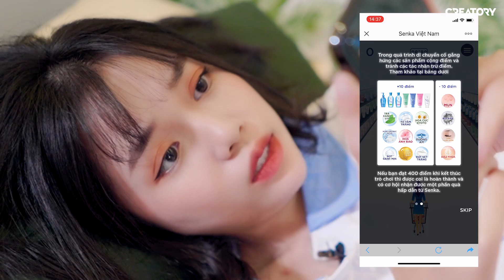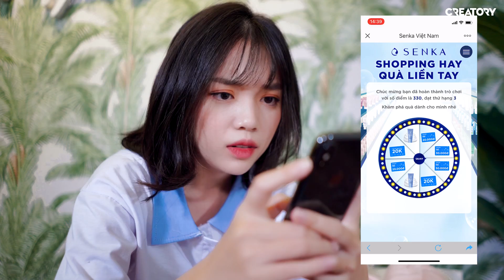CẦM 1 TRIỆU ĐI THÁCH ĐẤU CẢ CÔNG TY VÀ CÁI KẾT | LINH NGỌC ĐÀM VLOG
Gr, nghĩ mà tứk ghê luôn á. Vô chơi game này lấy quà phục thù cho tui các ông ơi
À thêm nữa nè, 12/12 vào Lazada để săn deal xịn tới 42% của Senka nếu không rinh được giải nha

CREATORY PRODUCTION
© Bản quyền thuộc về Linh Ngọc Đàm